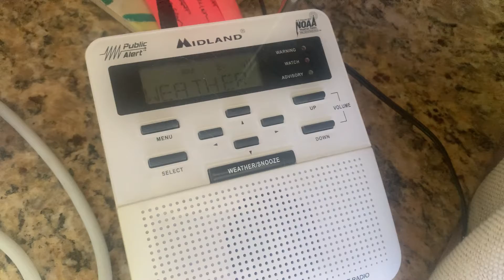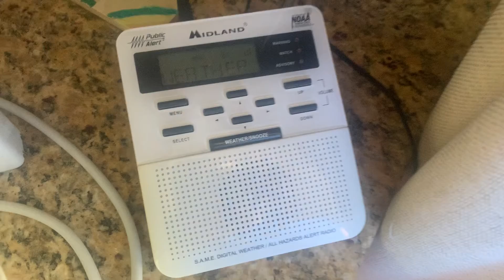Severe Thunderstorm Warning (EAS #759)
KJY68 in the background